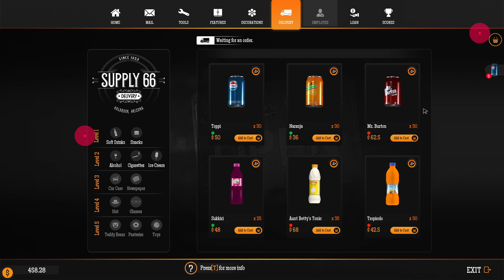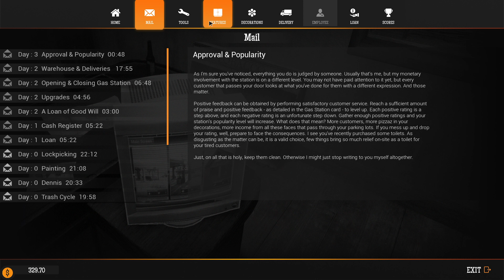Lets Play Gas Station Simulator | Episode 2 | The Toilet Stalker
Continuing with our lets play trying to run a gas station on route 66!